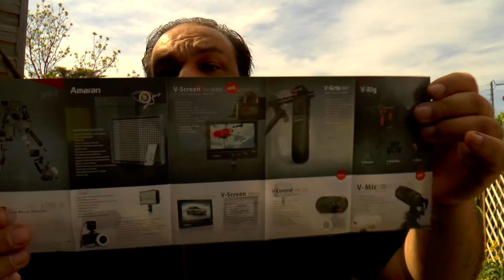Review Aputure Amaran AL H198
Projecteur mini à LED pour éclairage d'appoint sur une caméra, produit sympathique, peu onéreux et qui améliore vos prises de vues en basse luminosité ou simplement pour déboucher des ombres durs